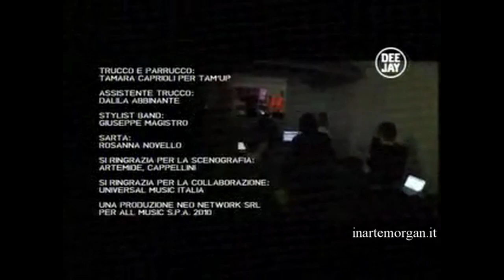Morgan & I Ministri - Invece no (Deejay TV) (01/12/2010)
Morgan con I Ministri nella puntata del 24 novembre 2010 di "Invece no" su Deejay TV.

00:00 Inizio
05:11 Morgan legge 'L mal de' fiori di Carmelo Bene
07:15 The Model (Kraftwerk)
14:02 La petroliera (I Ministri)
23:06 Alexander Platz (Franco Battiato)
30:58 Il sole (è importante che non ci sia) (I Ministri)
37:01 By This River (Brian Eno) 1^ versione
41:00 By This River (Brian Eno) 2^ versione
44:48 Abituarsi alla fine (I Ministri)

INVECE NO è il programma televisivo di Morgan trasmesso nel 2010 su Deejay Tv che vive di musica e che non ne fa un semplice spettacolo mediatico, anzi la TV per i musicisti diventa un pretesto per conoscersi e incontrarsi; agli spettatori non resta che “spiare” cosa succede.

INVECE NO è un programma per la musica e con la musica.
È Morgan il padrone di casa che ospita in ogni puntata cantanti e musicisti. Il confronto tra gli artisti fa emergere aspetti originali e a volte inaspettati delle diverse storie musicali di ciascuno. Durante il programma vengono eseguiti alcuni brani live riarrangiati da Morgan con gli artisti presenti in puntata.
La musica, la performance e l'identità dell'artista sono al centro del programma.

INVECE NO è un vero e proprio live show intimo fa emergere tutta la creatività degli artisti, in una location suggestiva, che riflette in modo appropriato l'inclinazione dell'artista per una musica d'avanguardia impregnata da sapori d'altri tempi.